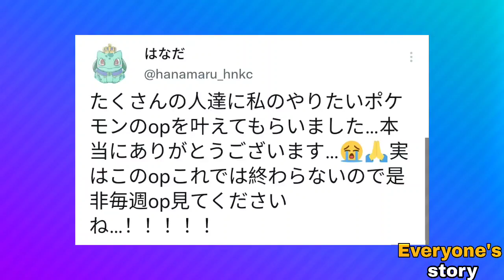Ash-Greninja RETURN! Paul, Alola gang, Serena + More!! Pokemon journeys new opening breakdown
Today in this video I had Breakdown Pokemon journeys New Opening. I hope you guys will enjoy it 🤗...

Suggested videos